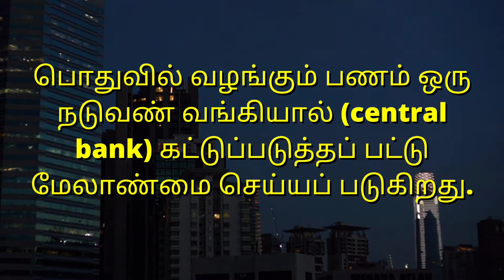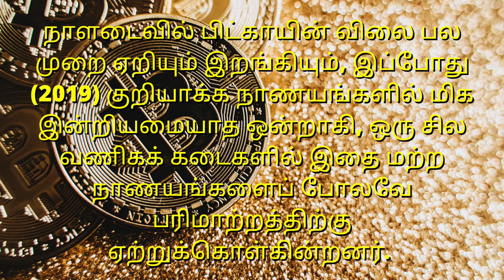Bitcoin history in tamil part 1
Bitcoin is a cryptocurrency, a digital asset designed to work as a medium of exchange that uses cryptography to control its creation and management, rather than relying on central authorities. The history of bitcoin started with the invention and was implemented by the presumed pseudonymous Satoshi Nakamoto, who integrated many existing ideas from the cypherpunk community. Over the course of bitcoin's history, it has undergone rapid growth to become a significant currency both on- and offline. From the mid-2010s, some businesses began accepting bitcoin in addition to traditional currencies